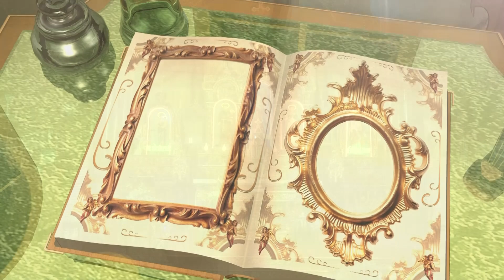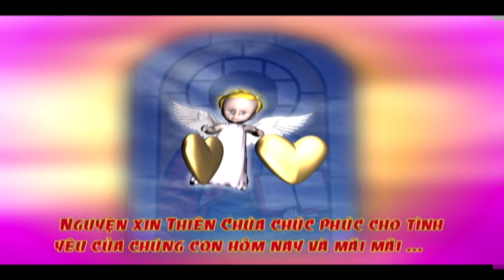Thánh Lễ Hôn Phối Giuse An & Maria Tuyết Fim HD